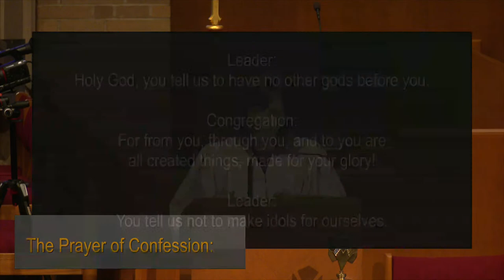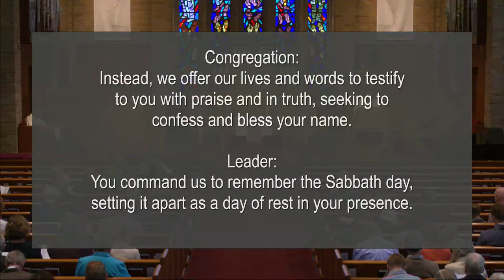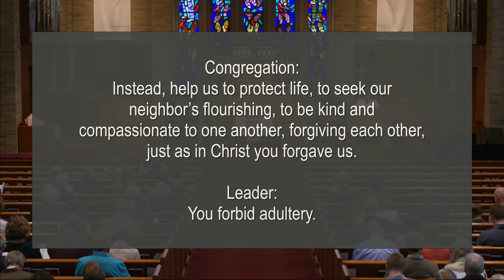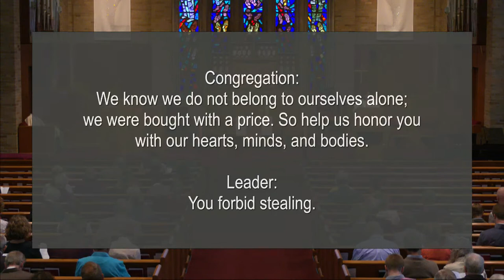The Plans I Have for You | 8:40am Worship Service (05/22/22)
God reminds us that he does have plans for us. We see this example within the Israelite exile.
Rev. Peter Jonker leads our service. The Scripture passage is Isaiah 2: 2-3, 42: 5-7, 45: 22-24a, 55: 3-5, 56: 3-5

We'd love it if you let us know you watched our service.

Let us pray for your requests and joys.

The May Special Offering is for Safe Haven Ministries. Safe Haven Ministries is a Christ centered ministry, helping prevent and end relationship abuse. Residential and non-residential services are available to individuals and families who have experienced or who are experiencing domestic abuse, human trafficking, and exploitation.